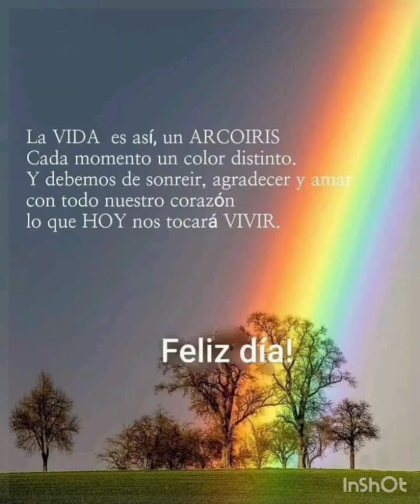Llegó este bb a casa...está muy débil y herido...Espero se recupere 🙏🥺